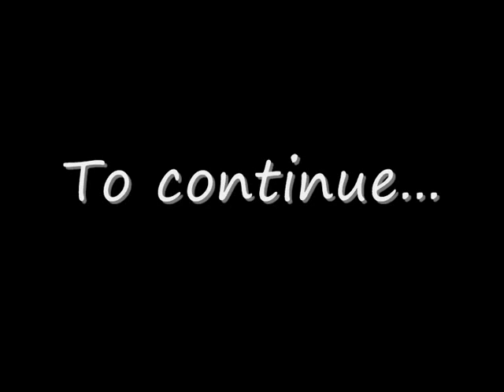Peanut Butter Jelly - The Movie